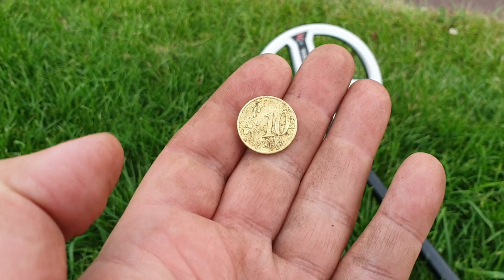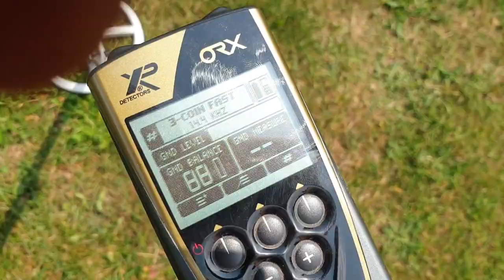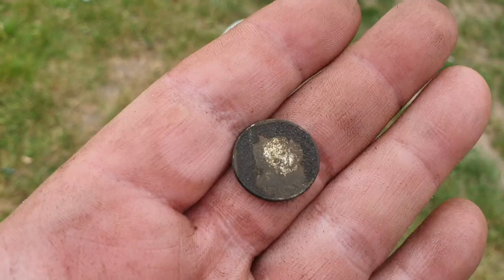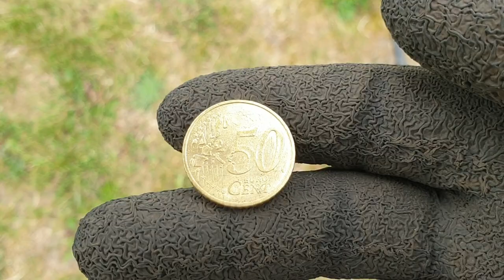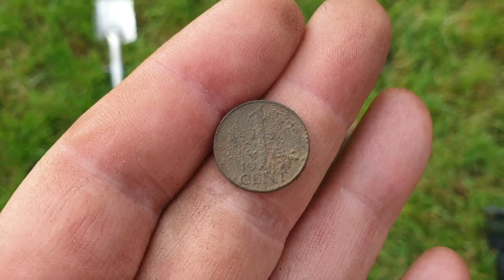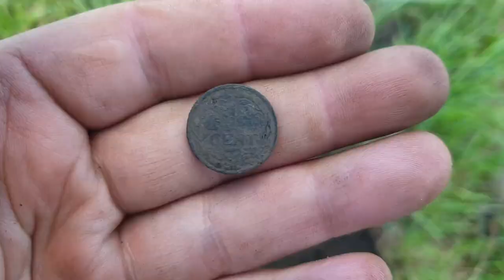Testing the XP ORX metaldetetor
Normally I search with the XP Deus. But this time I had the opportunity to search with it's little brother, the ORX by XP. It was a good hunt with nice finds, new coins and old coins, including silver! See for yourself and check how the ORX compares to the Deus.
I will do some more searching with the ORX soon.